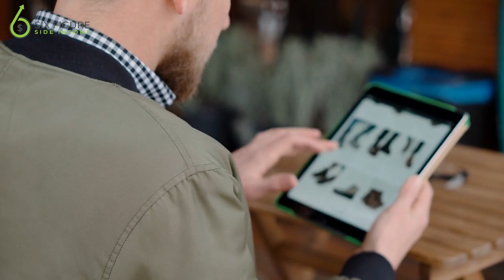Don’t Get Fired Because of Your Side Hustle (My Rules)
Let’s talk about NOT getting fired from your job because of your side hustle. As someone with a side business that grossed more than $250,000 last year and continues holding down a full-time job, I feel qualified to share my advice about this.

These are the rules I’ve followed to keep my full-time job while building a business on the side. I hope they’ll help you as well.

Rule Number 1: Don’t talk to people at work about your side hustle.

Rule 2: If you do tell people at work about your side hustle, position the activity as something you do for fun and not to make money.

Rule 3: Do not provide the same product or service as your full-time employer.

Rule Number 4. Be careful what you share on social media including Facebook and professional sites like LinkedIn. Don’t share anything on these websites you wouldn’t want people in the office to see. This includes details about your side hustle.

This is the business database I use to see the revenue numbers and tools of 3,000+ businesses

Sign up for a paid subscription to Starter Story and I'll even give you a free personal consulting session for joining.